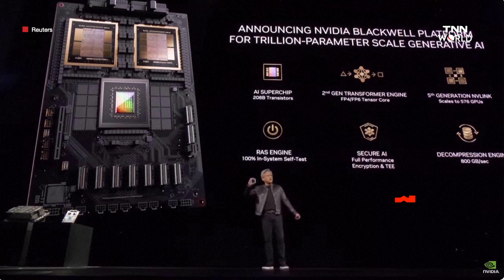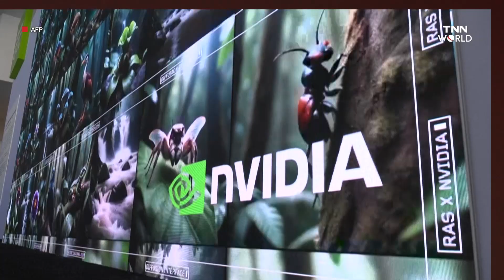บุรุษผู้ปั้น ‘ชิป’ ให้เป็นทอง ‘เจนเซน หวง’‘เทเลอร์ สวิฟต์’ สายเทค | TNN WORLD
Explainer: ใครคือชายที่ชื่อว่าเป็น ‘เทย์เลอร์ สวิฟต์’ แห่งวงการเทคโนโลยี ? ผู้ปั้นชิป Nvidia ให้มีมูลค่าเสมือนทองคำ